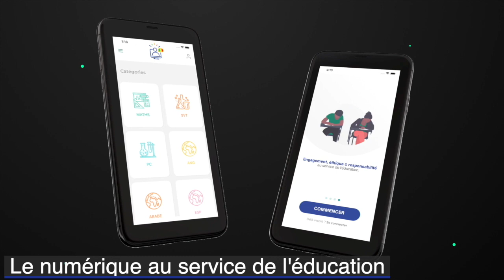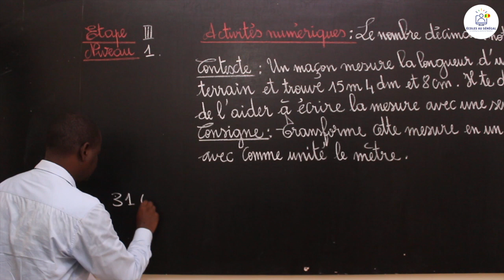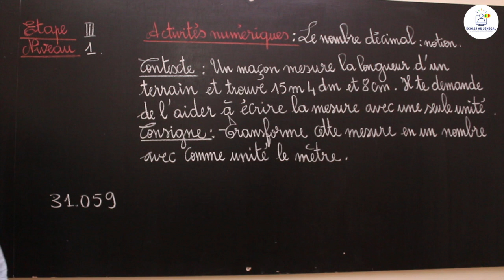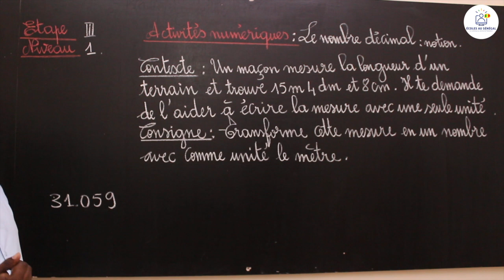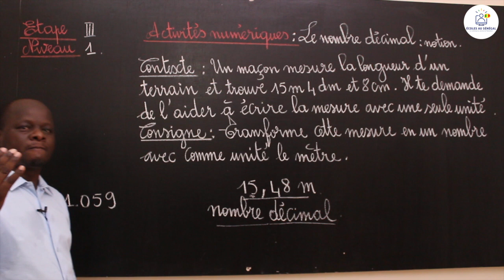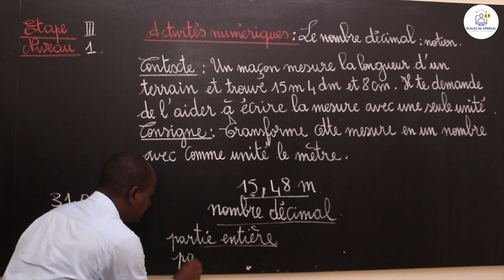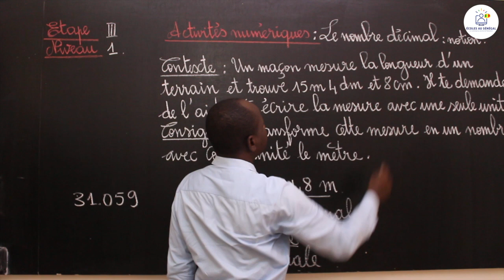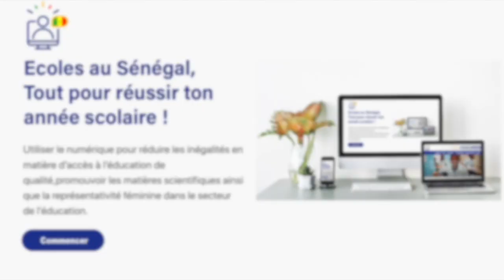Cours - CM1 - Mathématiques: Activités Numériques / Le nombre décimal: notion / M. Guissé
Dans cette vidéo, nous vous proposons une leçon d'Activités Numériques / Le nombre décimal: notion pour les élèves en classe de CM1.

                                              Bonne Lecture!